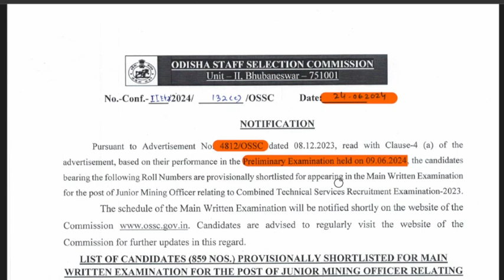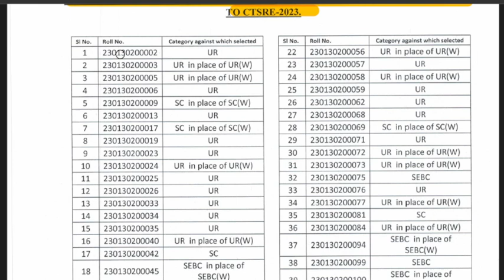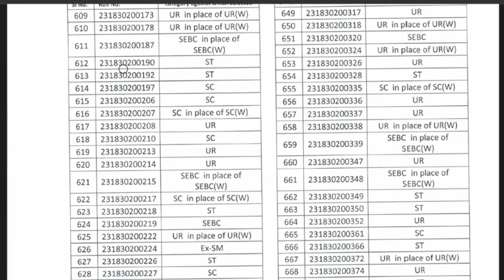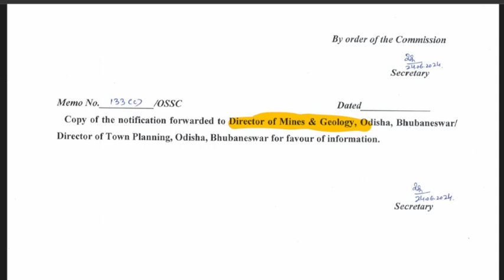(859 CANDIDATES ) JUNIOR MINING OFFICER PRELIM RESULT OUT || OSSC CTSRE-2023 (JUNIOR MINING OFFICER)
JOIN OSSC CTSRE PRELIM EXAM BATCHES- AARAMBH BATCH